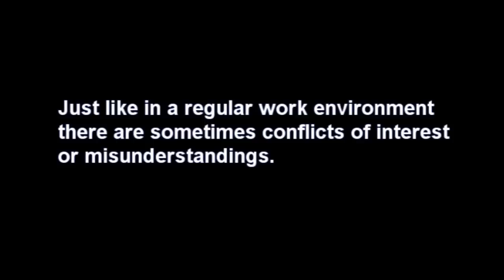Belmo or Rash?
What do you think about the Rash and Belmo rivalry? What valid points can you make about each? The PBA suffers enough, we don't need problems within the organization as well. Is enough's enough - let's be friends already? Leave intelligent, non-hateful comments.